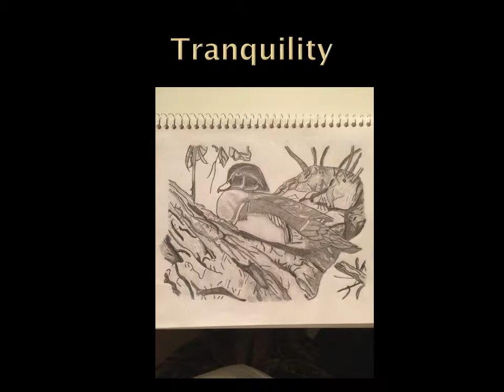Spirit Wildlife Art Gallery